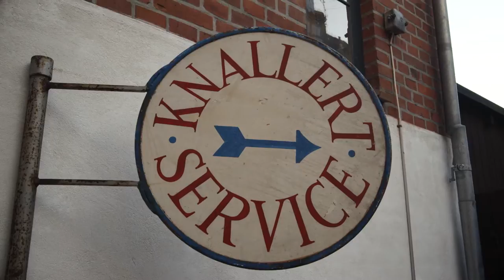Berulfsens Aarhus – Den Gamle By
Den Gamle By i Aarhus tar deg tilbake til 1974. Bli med Torkjell Berulfsen på opplevelsen!